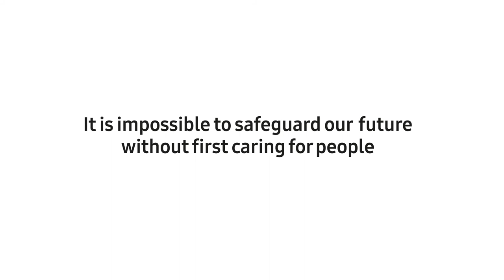COP26 Unaccessible Conference | Karine Elharrar unable to enter complex due to accessibility issues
"COP26 Unaccessible conference" a public awareness campaign by Leo Burnett and Access Israel.

Karine Elharrar, Israel’s Energy Minister, suffers from muscular dystrophy and as such uses a wheelchair for mobility. But when she attended the Glasgow climate conference this week alongside Israeli Prime Minister Naftali Bennett, she found herself unable to enter the conference complex due to accessibility issues - and was left out.

Credits:
Agency Credits:  Leo Burnett Israel
Chairman & CEO Publicis Israel: Yossi Lubaton
Client: Access Israel
Creative VP Leo Burnett Israel: Ami Alush
VP Innovation & Creative Technology: Oded Lavie
Creative Director: Oren Ben Naim
Copywriter: Achiya Darshan
Art Director: Yael Yaakov
Art Director: Nitzan Amir
Marcom Director: Eva Hasson
Video Editor: Rotem Gabay
Agency Producer: Menny Zarhia
Traffic: Danielle Barzilay